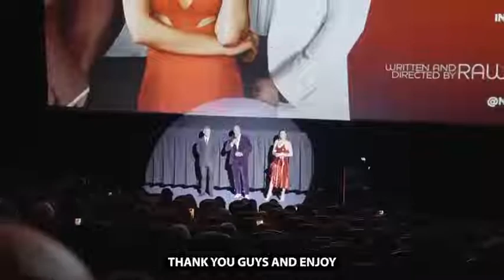The Rock Red Notice | The Biggest Red Carpet World Premier Event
This video is about the rock red notice, the biggest red carpet world premiere. dwayne johnson, gal gadot, ryan reynolds and other artists were present of film red notice world premiere. celebs i like presents you that exciting program video for you.